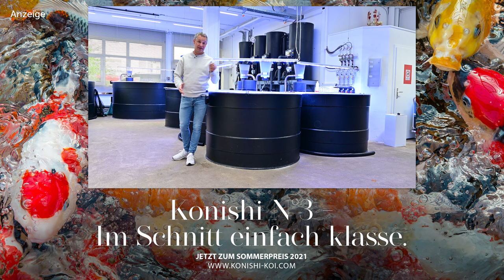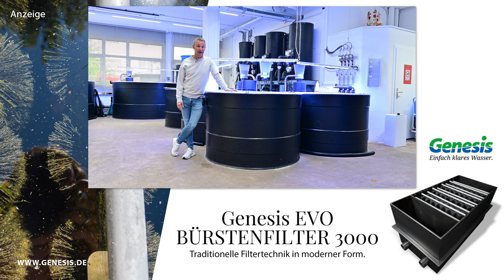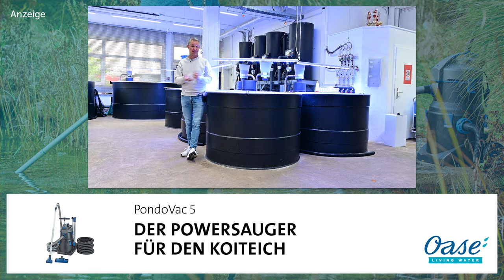Modern Koi Blog #4438 - Ein wichtiger Tipp zum Aufbau und zur Reinigung von Bürstenfiltern